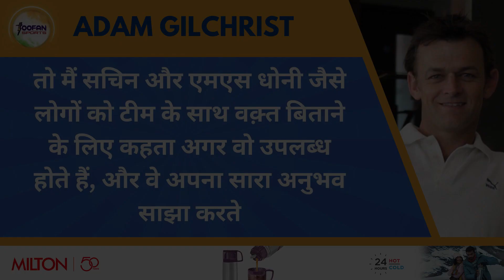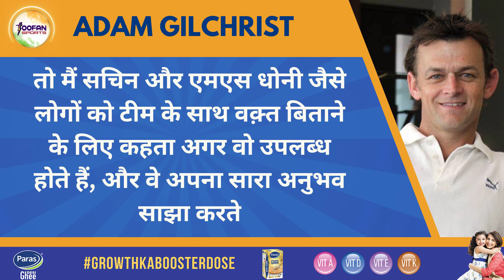World Cup के लिए Team India से जुड़ सकते हैं Sachin और Dhoni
sachin tendulkar
sachin tendulkar with india in world cup 2023
sachin tendulakr in world cup 20223
sachin tendulkar world cup 2023
sachin tendulkar interview
sachin
sachin tendulkar in team india's staff in world cup 2023
sachin in world cup 2023
sachin tendulkar world cup 2011
sachin tendulkar 2003 world cup
world cup
asia cup 2023
adam gilchrist
india
adam gilchrist on india
gilchrist
adam gilchrist about indian team
adam gilchrist about indian cricket team
team india
adam gilchrist (cricket player)
adam gilchrist on indian cricket board
gilchrist about indian cricket team
adam gilchrist batting
adam gilchrist on ipl
adam gilchrist on mirror now
adam gilchrist india vs australia
adam gilchrist interview
indian team
india cricket
australian cricket team
adam gilchrist latest
sachin tendulkar video
dhoni in world cup 2023
ms dhoni with india in world cup 2023
world cup 2023
ms dhoni world cup 2023
ms dhoni
india squad for world cup 2023
will ms dhoni play world cup 2023
ms dhoni crying in world cup
ms dhoni news
ben stokes in world cup 2023
ms dhoni in world cup 2023
world cup
ms dhoni in team india's staff in world cup 2023
ms dhoni icc world cup 2023
ms dhoni 2023 world cup
world cup 2023 kab hoga